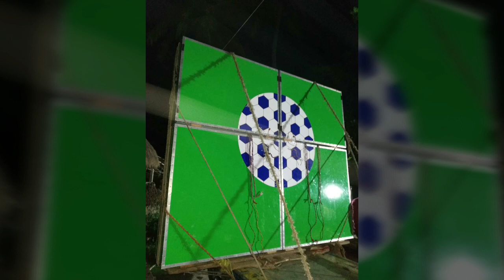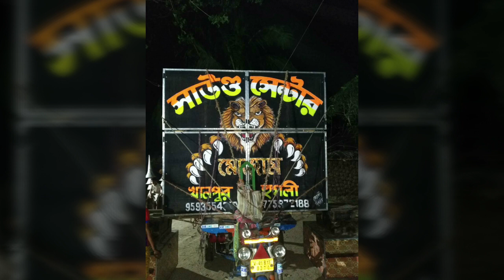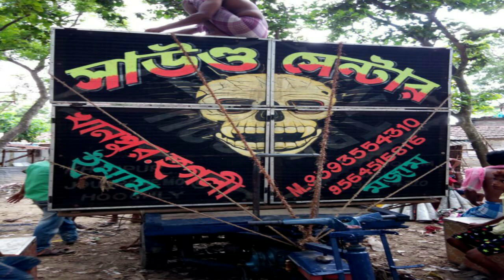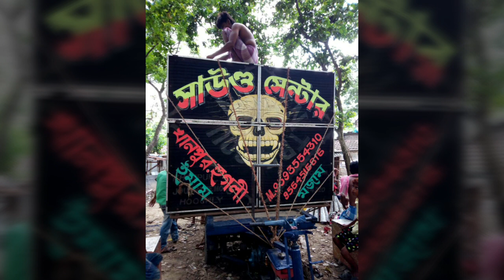Mojam sound এর সামনে কম্পিটিশন করতে এসে গালাগাল দিলে গার ভাঙ্গা বেশ মারবে mix by dj apu anukhal